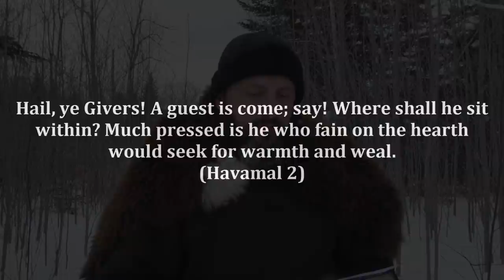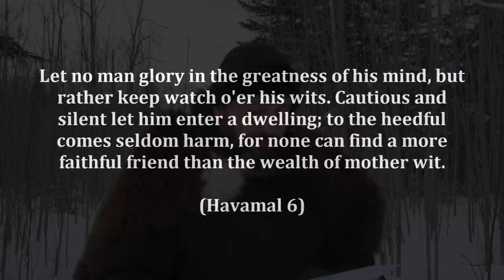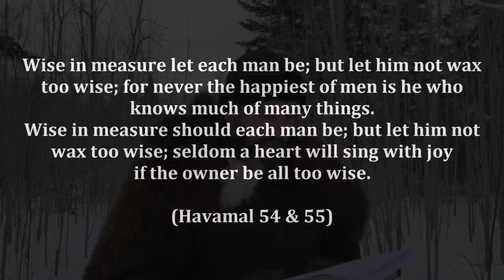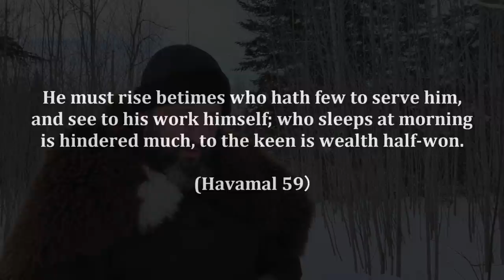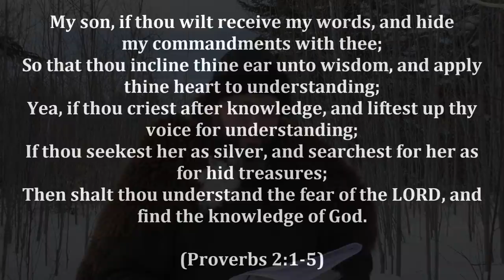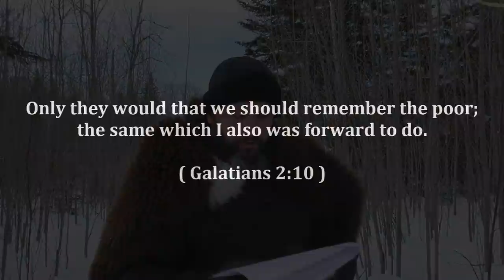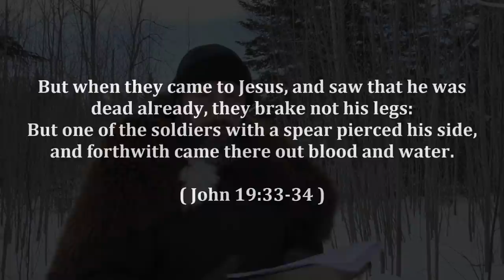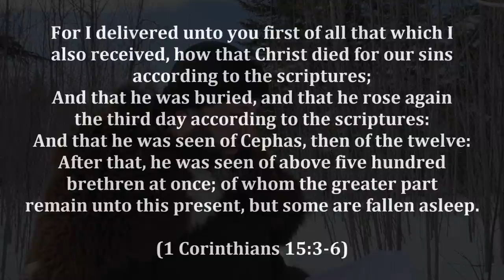Havamal vs Holy Scripture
Who copied who? You might be surprised how similar certain parts of the Havamal are to the Holy Scriptures.